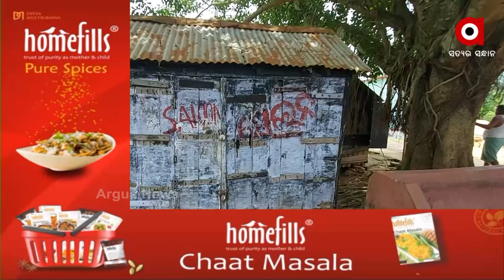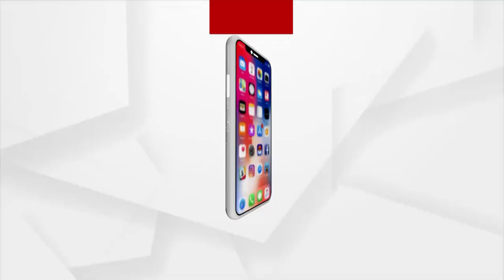ଭଙ୍ଗା କେବିନରେ ବିତୁଛି ଜୀବନ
ରାଜ୍ୟ ସରକାରଙ୍କ ମାଳ ମାଳ ଯୋଜନା । କିନ୍ତୁ ଏ ଦୃଶ୍ୟ କୁ ଭଲଭାବରେ ଦେଖନ୍ତୁ । ଏମାନଙ୍କ ପାଇଁ ଯୋଜନା ସାତ ସପନ । ଭଙ୍ଗା କେବିନରେ ବିତୁଛି ଏହି ପରିବାରର ଜୀବନ । ଆପଣ ଦେଖୁଥିବା ଏ ଦୃଶ୍ୟ ହେଉଛି କେନ୍ଦ୍ରାପଡ଼ା ଜିଲ୍ଲା ରାଜକନିକା ବ୍ଲକ ନମତରା ଗାଁର